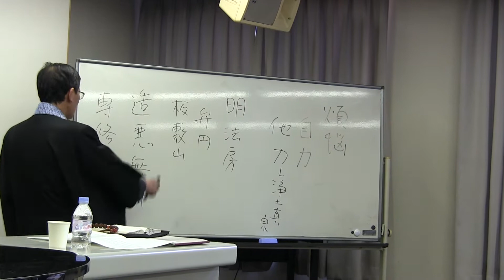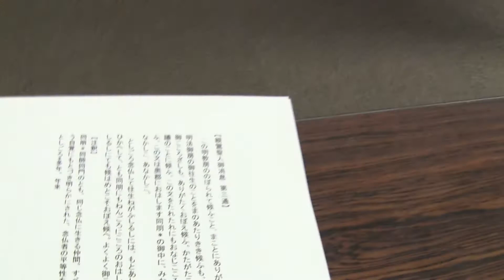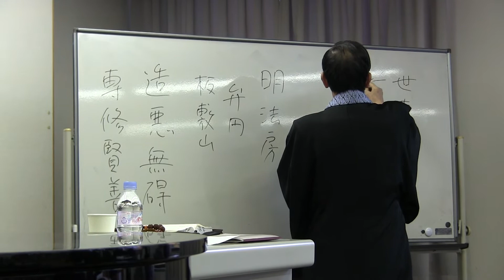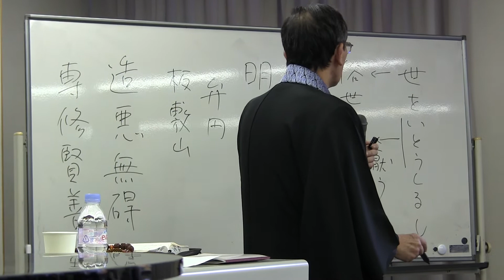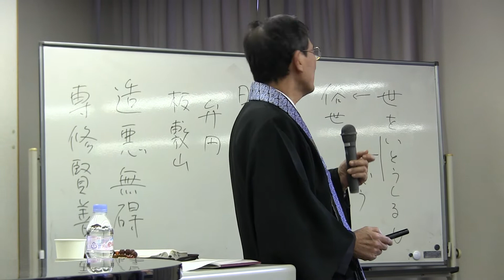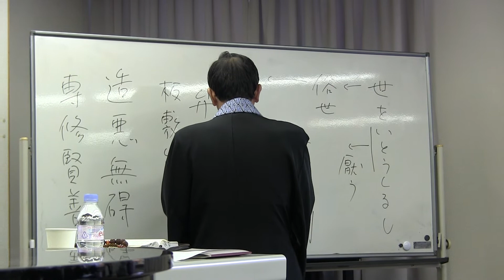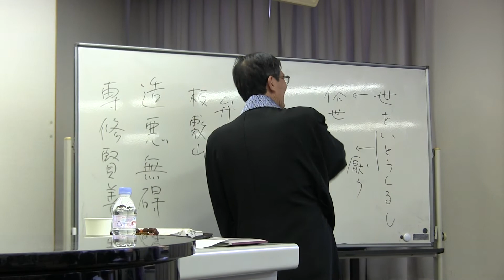20111210_紅楳英顕師 学習会_04.mpg